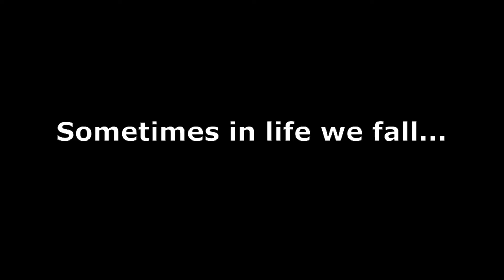The return of the Sniper (Call of Duty Warzone)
sometimes in life we need to stand up!